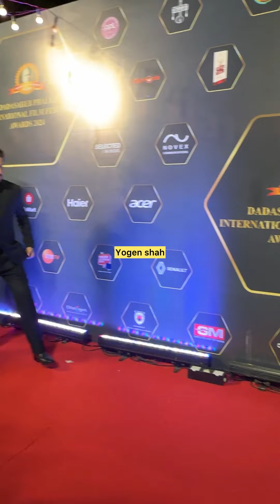Shah Rukh Khan meet Rani Mukerji At Dadasaheb phalke International Award Function 2024 in Mumbai